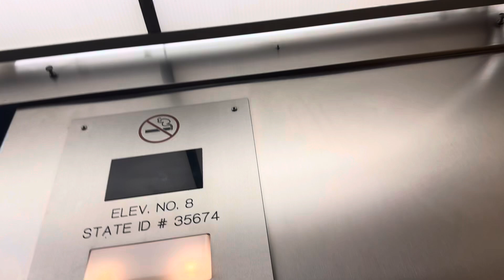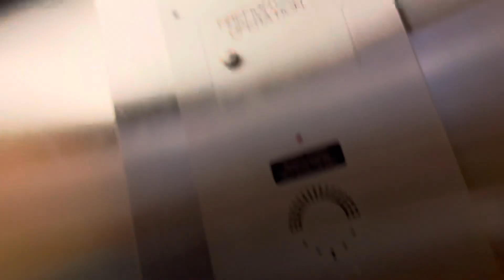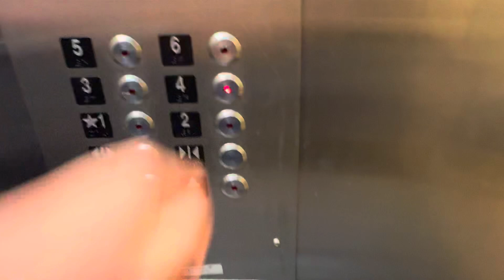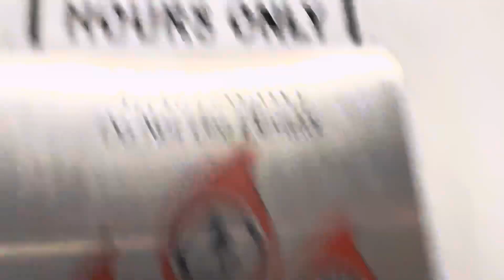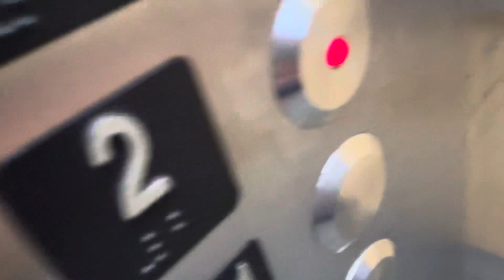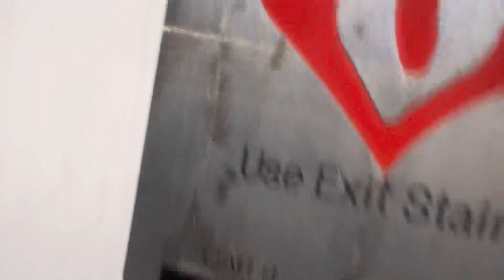170 Parking Garage-Downtown-St. Pete FL for